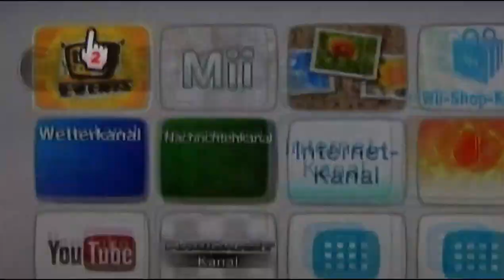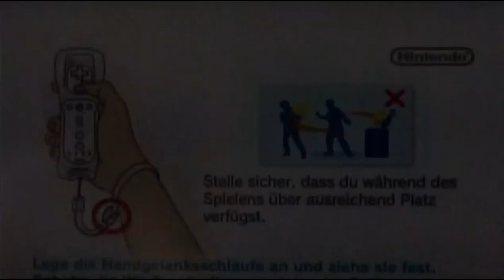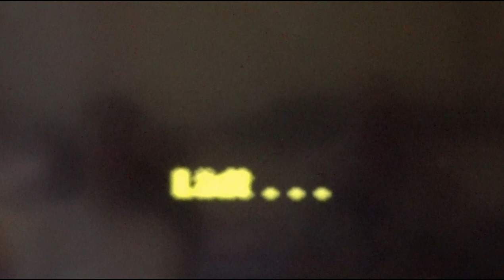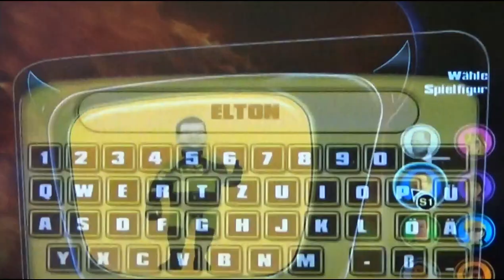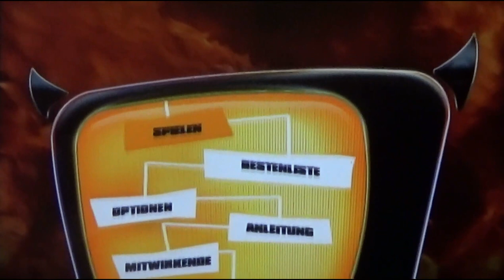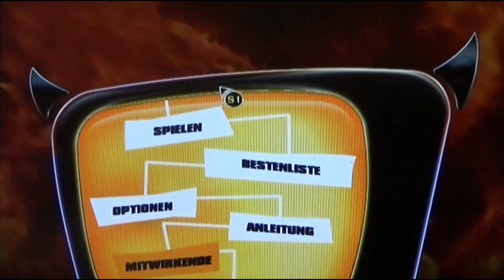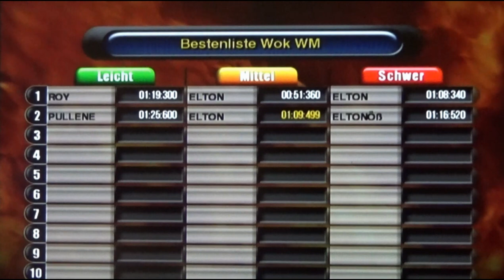Let's Play | TV Total Events | Wii | DEUTSCH